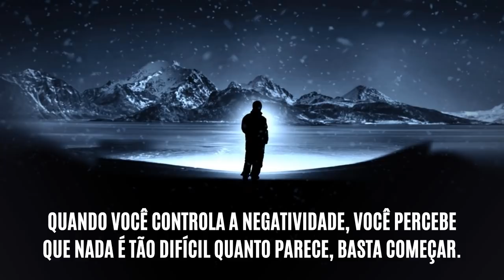ANDE POR AÍ como se NADA ESTIVESSE TE INCOMODANDO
Aprenda nesse vídeo que quanto mais feridas expostas você tiver, pior será... Por isso, aprenda a combater sua negatividade e encarar com frieza seus problemas.